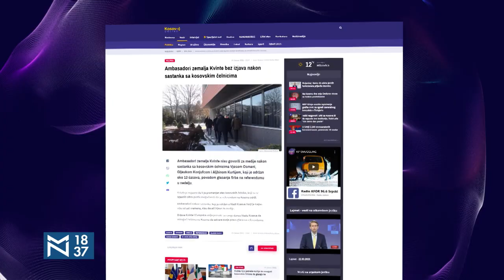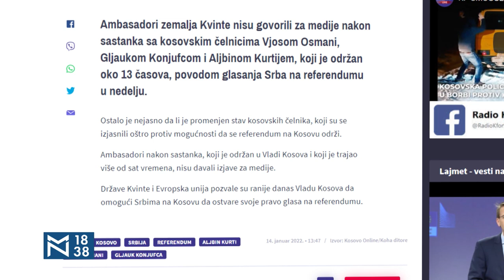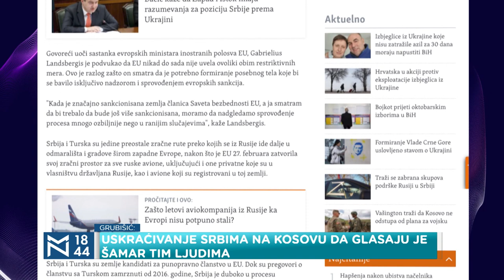Srbija u raljama sankcija – gosti Suzana Grubješić i Dragomir Anđelković